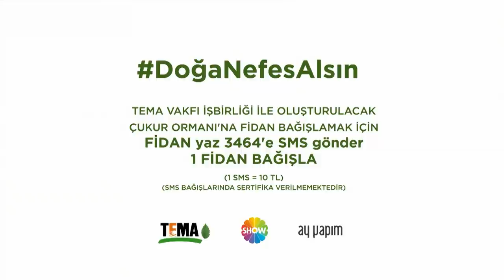Necip Memili (Cumali Koçovalı) | Çukur Ormanı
İklim kriziyle birlikte mücadele edelim
Hedefimiz 50.000 ağaçlık bir orman. Siz de bize katılın, sizin de Çukur Ormanı'nda dikili bir ağacınız olsun! Dünyamıza, ülkemize, doğamıza nefes aldıralım.